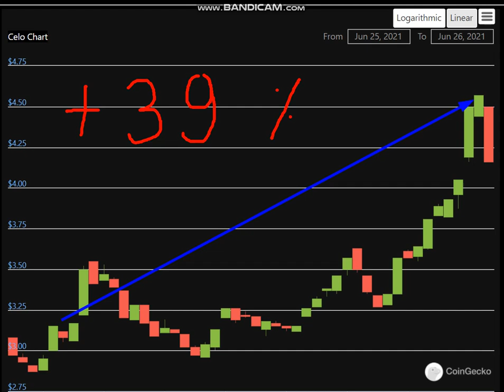Altcoin Explosion. -Celo (CELO) + 39 %.-crypto explode today-COIN on MASSIVE NEW